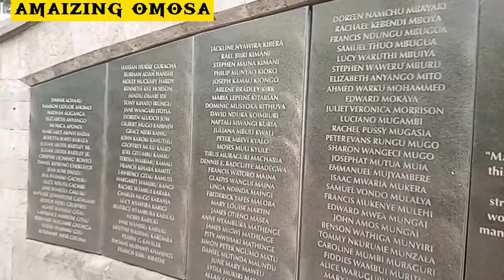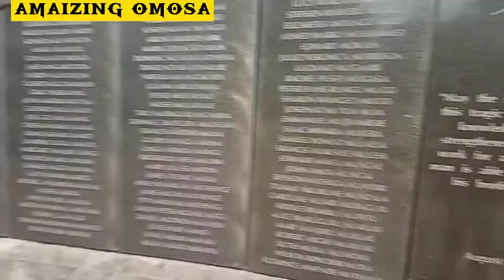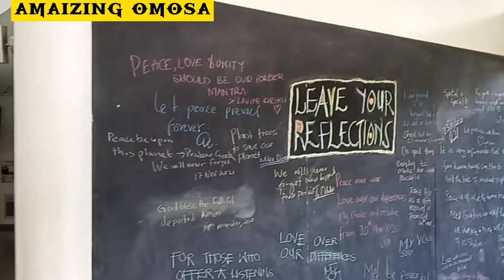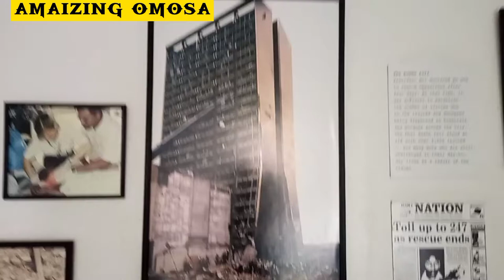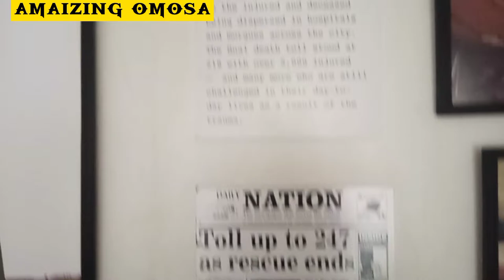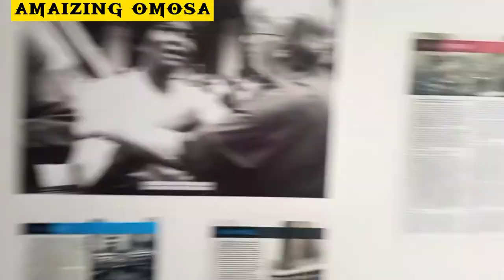THINGS TO DO IN NAIROBI-7TH AUGUST MEMORIAL PARK.(BOMBLAST)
For our lost people in the 1998 bomb blast, forever in our hearts❤
0:00 INTRO
0:35 ENTRYWAY AND GARDEN
0:46 MEMORIAL WALL
1:18 ENTRY TO THE MUESUEM
1:34 TOUR AND HISTORY OF MEUSEUEM
5:26 OUTRO